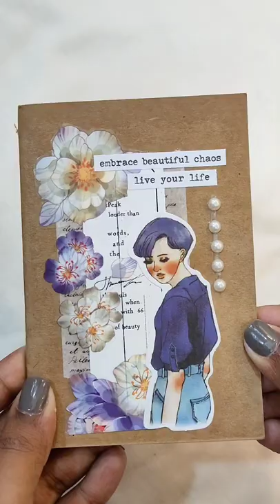ASMR | minijournal with me |3 ring binder